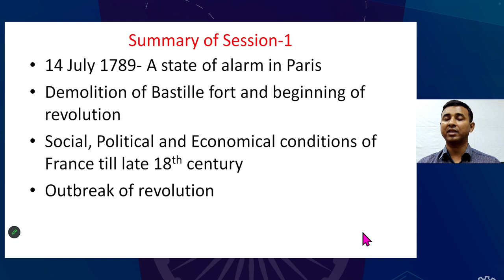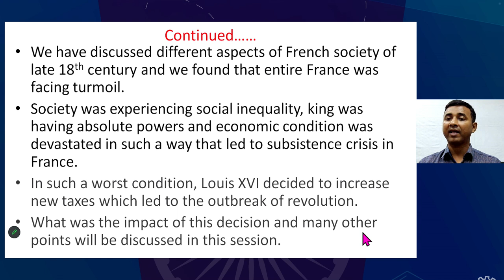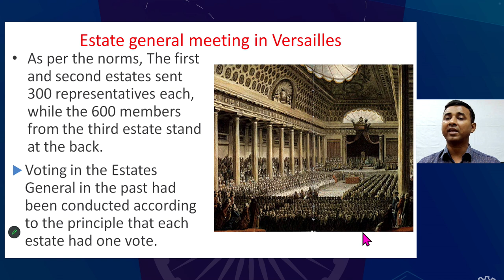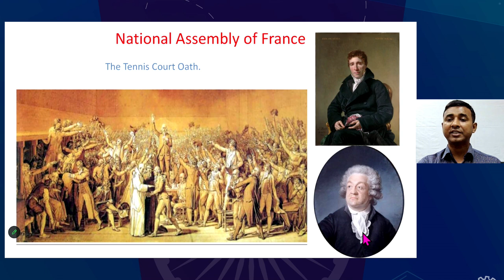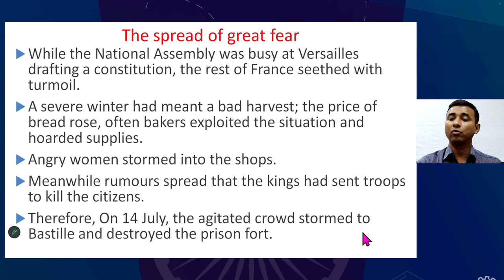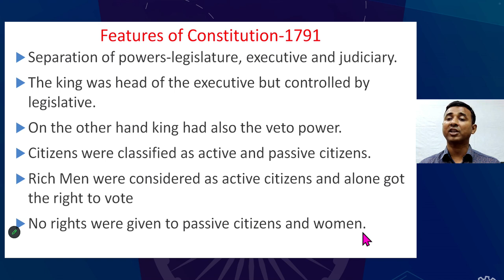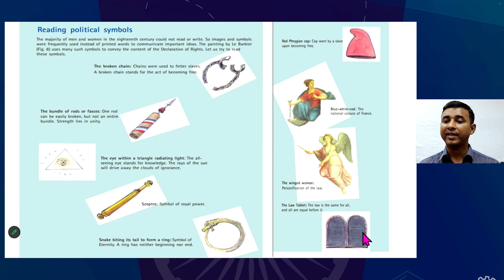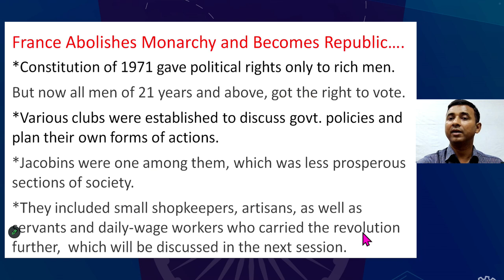Live Interaction on PMeVIDYA : The French Revolution Part-2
The French Revolution Part-2

Sahyog Session
Mon-Fri                                             5-5.30pm

The programs can be viewed on:
1. DD Free dish channel #128
2. Zee Dish TV Channel #950
3. Tata Sky Channel #756
4. Airtel TV Channel #440
5. Videocon Channel #477
6. Jio TV App
7. ‘NCERT OFFICIAL’ YouTube Channel
3. SWAYAM Prabha App
4. ePathshala Kishore Manch App
5. Social Media Platforms of CIET & NCERT (YouTube, Facebook, Twitter, WhatsApp, Telegram)